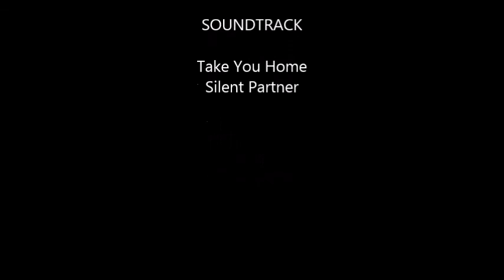BACKPACKER JOGJA || KEINDAHAN AIR TERJUN CIBIRU, PAGERHARJO SAMIGALUH KULONPROGO YOGYAKARTA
Ditemukan air terjun yang masih alami di Desa Pagerharjo, Sinogo, Samigaluh Kulon Progo Yogyakarta.
Karena masih alami maka penataan kurang bagus. perlu pembenahan oleh pemerintah daerah untuk destinasi wisata.
Selamat menikmati keindahan Air terjun Cibiru